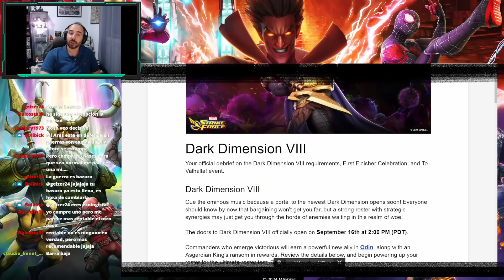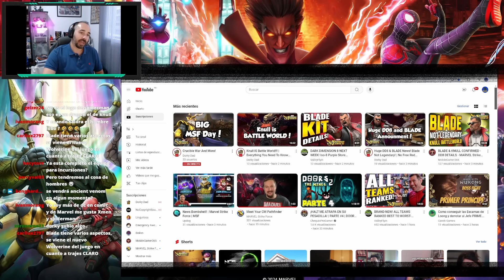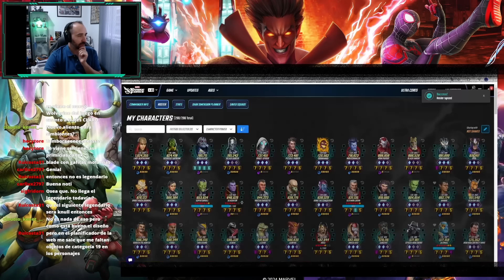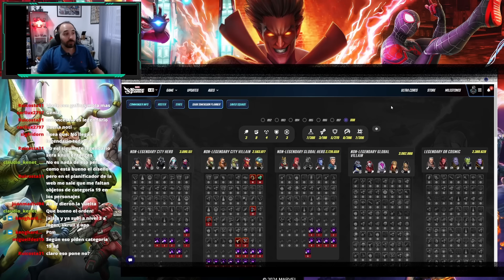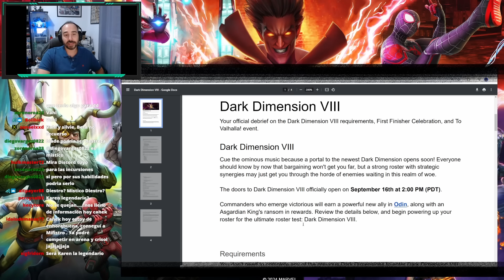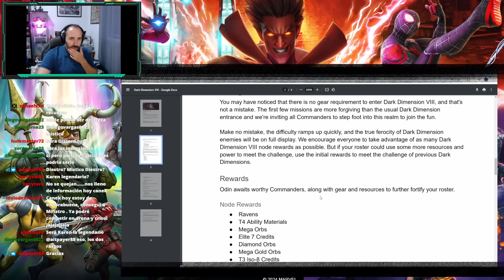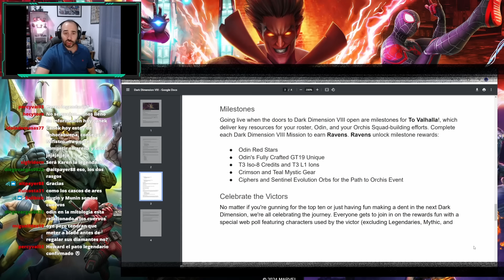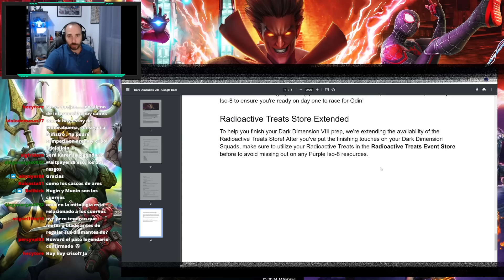BLADE y KNULL CONFIRMADOS!! DD8 EN UNA SEMANA!! BLOG DE Marvel Strike Force en español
Nuevas datamines y novedades han aparecido en las ultimas horas y os las traemos para que os enteréis de todo.